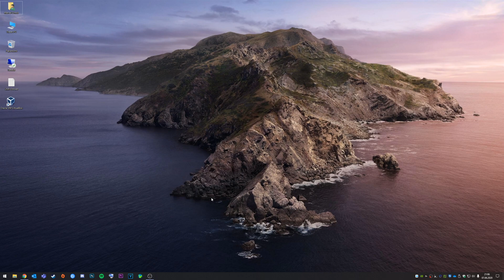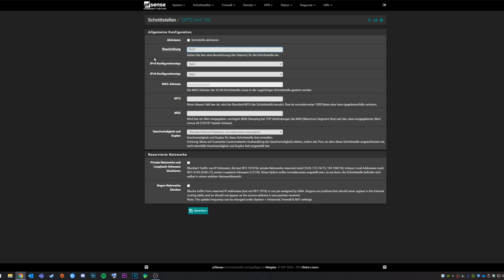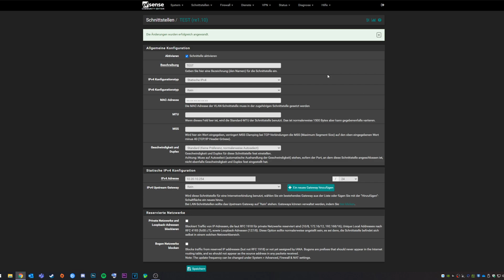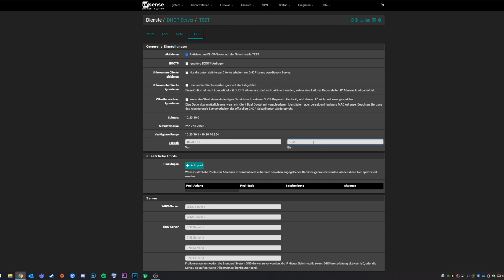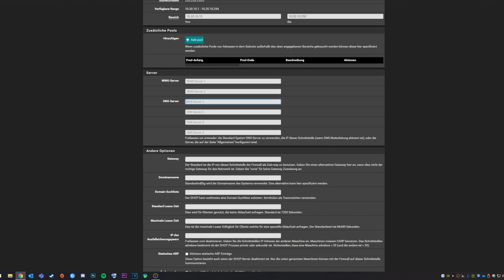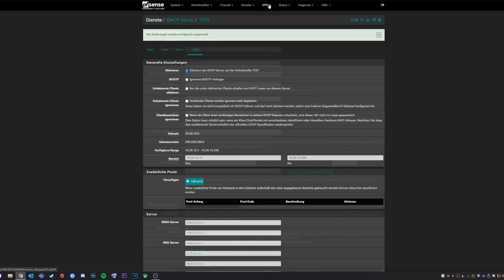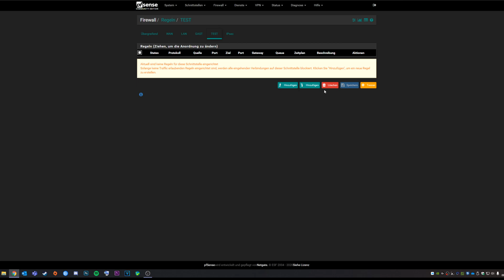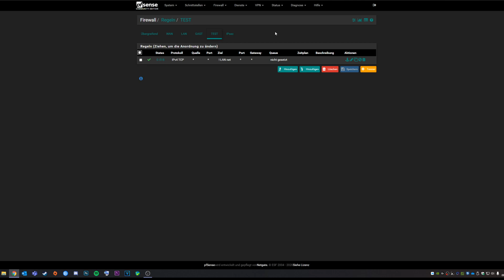VLAN erstellen/konfigurieren auf eurer pfSense Firewall | Marcel Scholz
Hallo Leute,

ich zeige euch heute wie ihr auf eurer pfSense Firewall VLANs erstellen und konfigurieren könnt.

Firewallregel müssen manuell erstellt werden.

MARCEL SCHOLZ